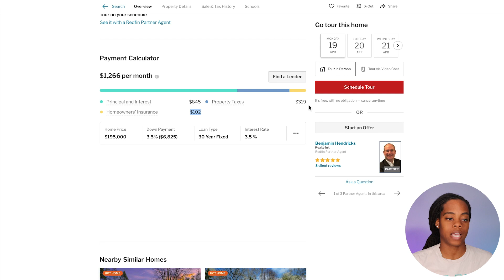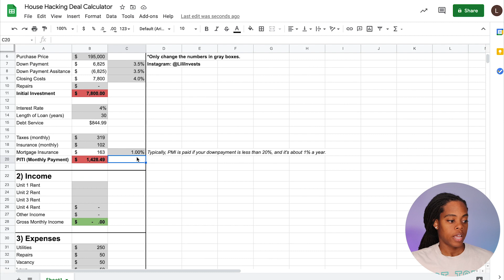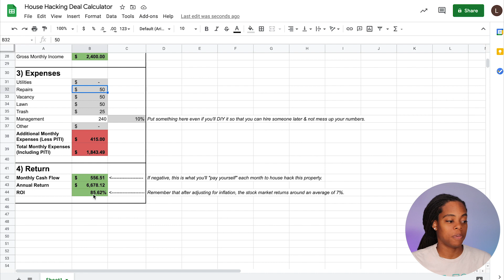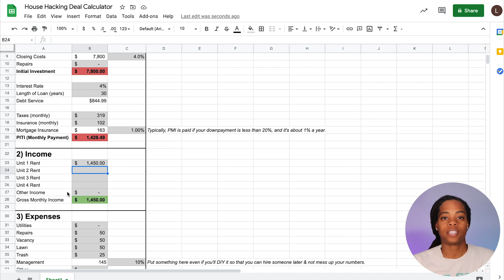24-Year-Old Homeowner! Real Estate Investing Lessons Learned!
What's up guys, in today's video, I discuss the three biggest lessons I learned buying a house at a young age. Buying a house in your 20s is no easy-feat, but hopefully these lessons, and this channel, will help you on your own journey.

If you're thinking about buying a duplex and living in one side, known as house hacking, or just using an FHA and getting a low down payment (one way to buy a house with little money and low credit), this is the video for you.

Don't forget to watch these other videos next and check out my book recommendations at the bottom of the description box.

*Learn wholesaling from me on Zoom at my Beginner's Bootcamp*

*Read these*
Listen to them on Audible for free
Read them on Kindle for free
- Richest Man in Babylon
- The ABCs of Real Estate Investing
- The Book on Rental Property Investing
- The BRRRR Investing Book
- Rich Dad, Poor Dad
- The Millionaire Real Estate Agent
- Never Split the Difference